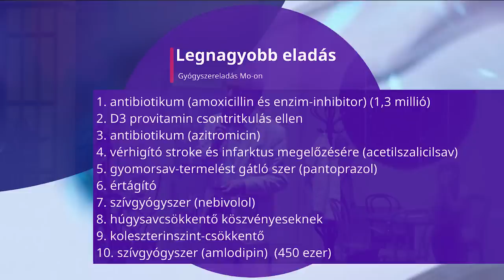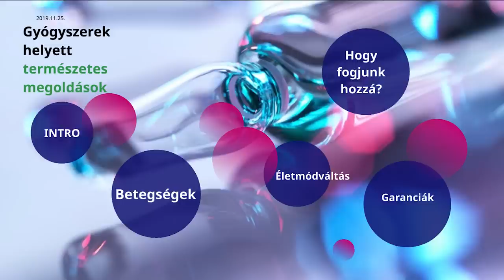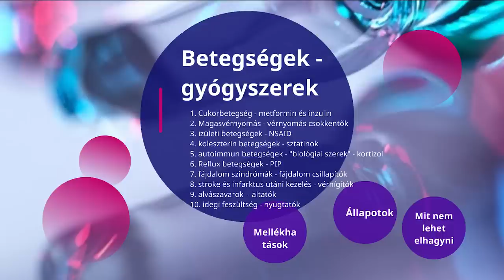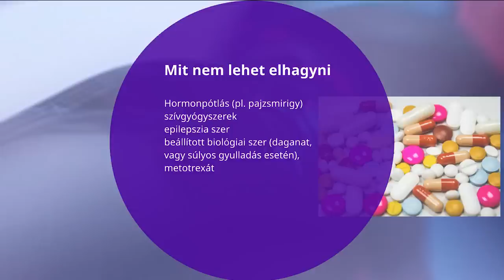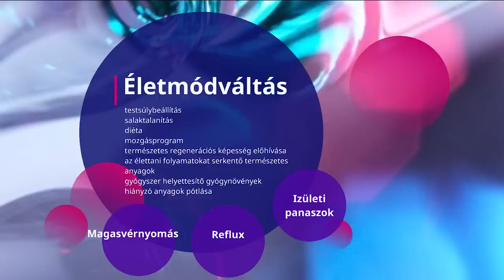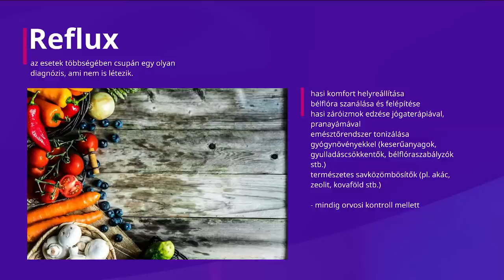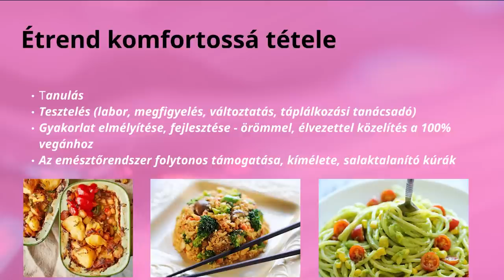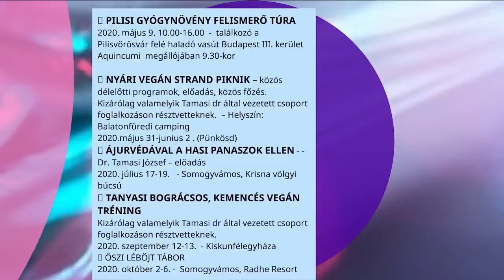Dr.Tamasi József - Gyulladáscsökkentők, fájdalomcsillapítók helyett természetes gyógymódok - Előadás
Gyulladáscsökkentő,fájdalomcsillapító gyógyszerek helyett, hatékony természetes gyógymódok - Előadás

A gyógyszereknek elég sok melléhatásuk van, a hosszútávon való szedésük pedig szinte biztosan kivált nem kívánatos hatásokat szervezetünkből.

Mind a mellékhatások, mind a gyógyszerfüggőség, mind a felesleges költségek, mind pedig a tartósabb és alaposabb gyógyulás érdekében, érdemes az egyszerűbb és természetes módszereket választanunk.

▎Időpont: 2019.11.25., hétfő, 18 óra
▎Helyszíne: Magnet Ház

Kövesd weboldalamat és facebook oldalamat!

Dr. Tamasi József